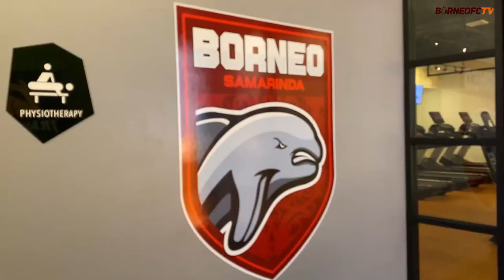Kenalkan Filosofi Bermain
- Kamu juga bisa melihat lebih dekat aktivitas pemain seperti Javlon Guseynov, Sultan Samma,  Terens Puhiri, Stefano Lilipaly dan seluruh penggawa tim besutan Coach Milomir Seslija lainnya.

Manyala 🔥🔥🔥